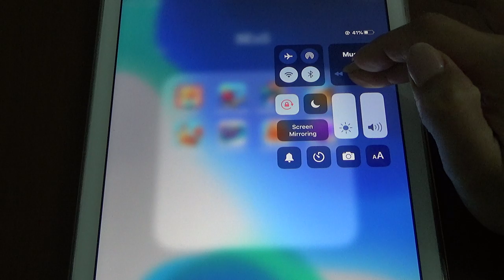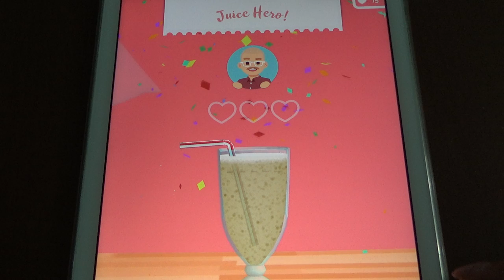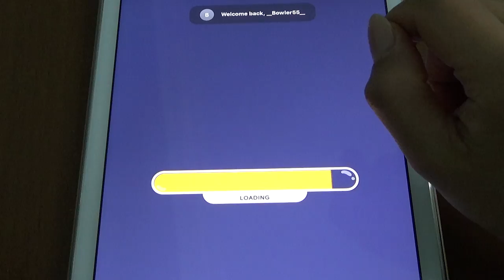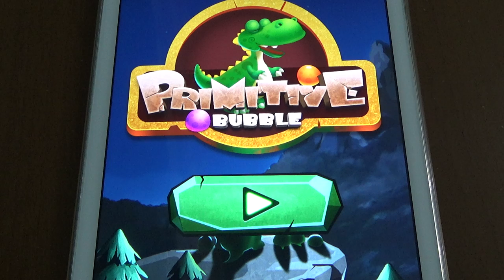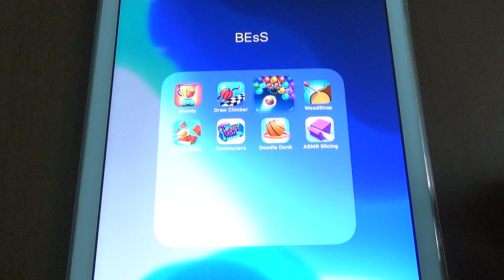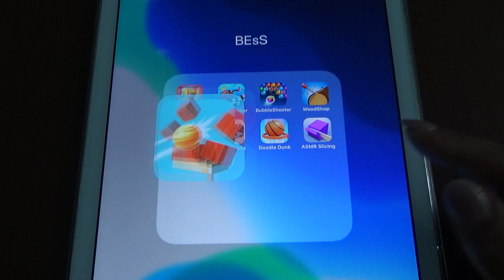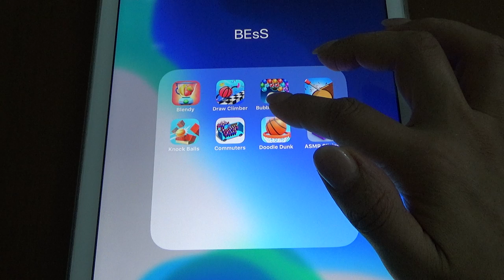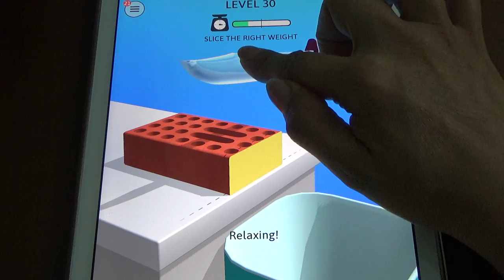Blendy, Draw Climber, Bubble Shooter, Wood Shop, Knock Balls, Commuters, Doodle Dunk, ASMR Slicing